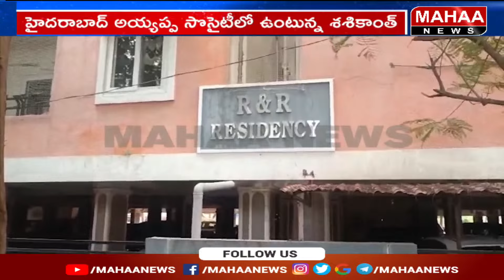పెద్దిరెడ్డి పీఏ శశికాంత్ ఇంట్లో పోలీసులు సోదాలు | Mahaa News